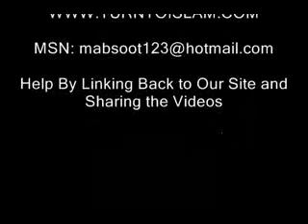Jan From England Converted To ISLAM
Our sister Jan from England decided to convert her relegion to Islam , why ? What does she say ? Lers see